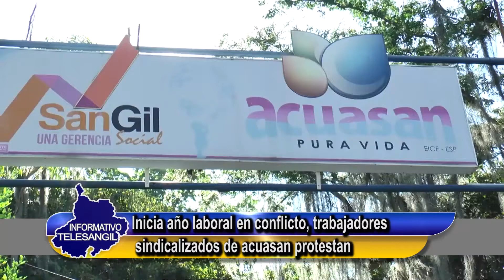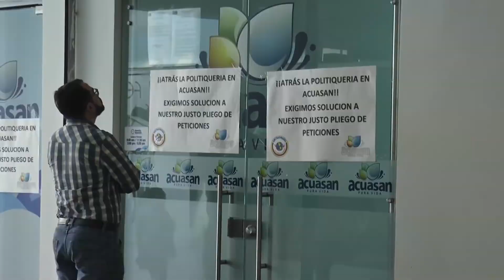Inicia año laboral, en conflicto, trabadores sindicalizados de acuasan protestan